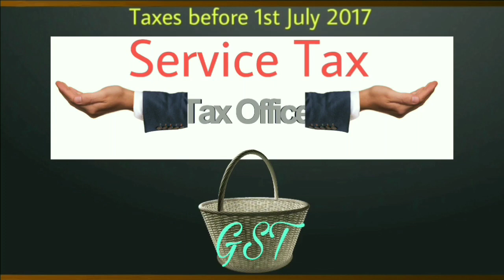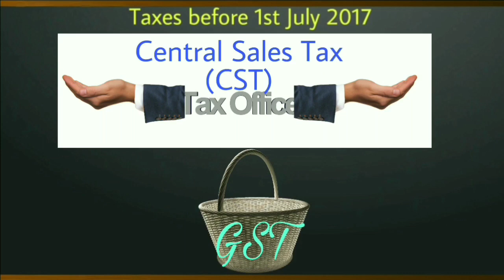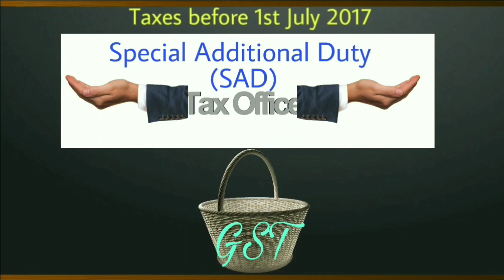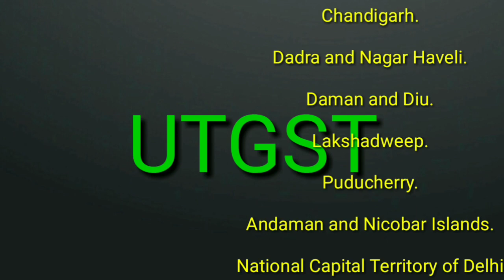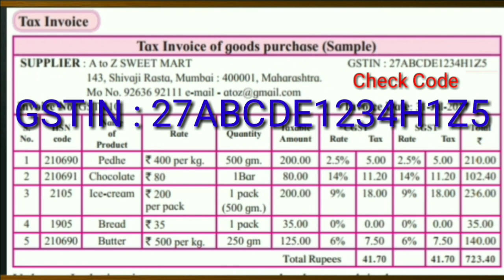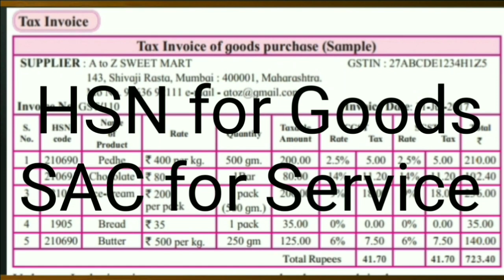Financial Planning, Class 10th, By Sunita Patil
CGST and SGST are two components of GST. CGST is Central Goods and Service Tax which is to be paid to the central government. Whereas SGST is State Goods and Service Tax which is to be paid to the state government.

An Encounter of a Special Kind, Tapan Mukherjee 10th standard - by Dharmaraj Patil Study with me